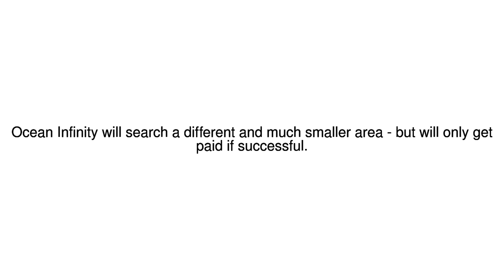News Update MH370: Private company to resume missing plane search 10/01/18